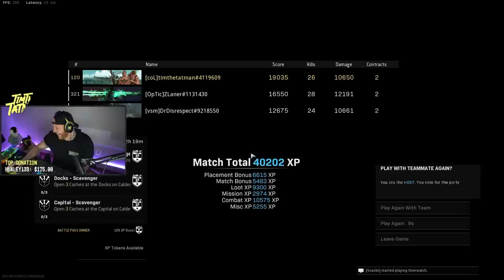THE WARZONE GAME OF THE YEAR...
👉Use Code - "timthetatman" in the item shop!